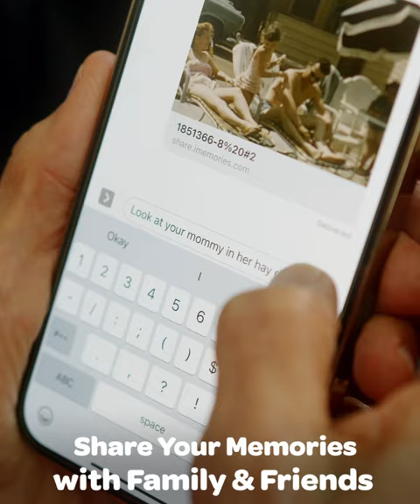iMemories: Bringing Back Your Past in Digital Splendor!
🛍️👀 Check Out iMemories and Deals! 👀🛍️

Convert Your Home Movies & Photos To Digital.
Get ready to enjoy your most cherished memories like never before! We professionally convert all of your home movies and photos into a digital format so you can easily view, share, and enjoy them on every device.

📣 Our More Daily Life Useful Product Reviews 👀

📌 Related Keywords 📌